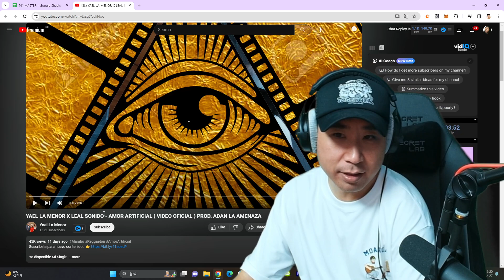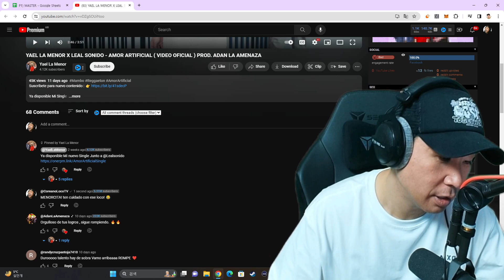LA MENORSITA CHILENA QUE CANTA REGGAETON 🇨🇱😮 Coreano Loco reacciona a Yael La Menor, Leal Sonido